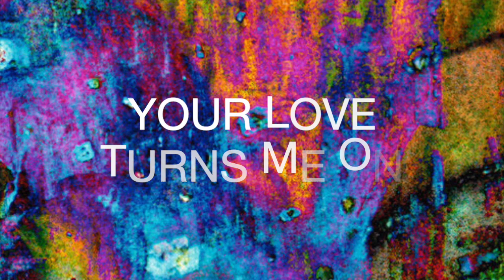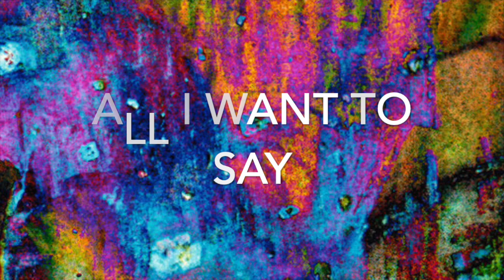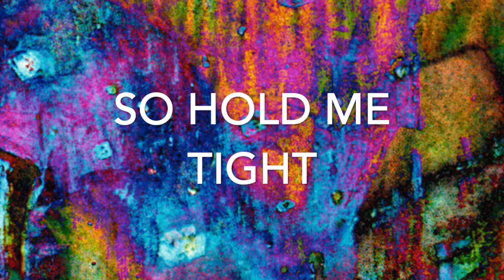Getaway 95 - Yours (Lyric Video)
Vocals: Matthew Garcia
Lead Guitar: Geovani Lopez
Rhythm Guitar: Geovani Lopez
Keyboards: Geovani Lopez
Drums: Geovani Lopez